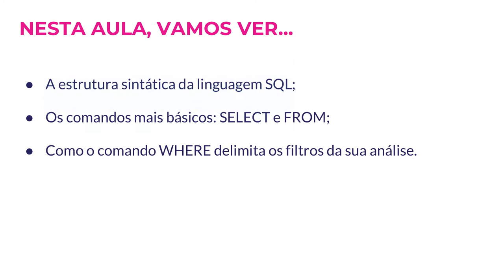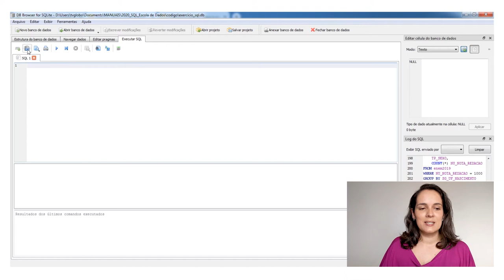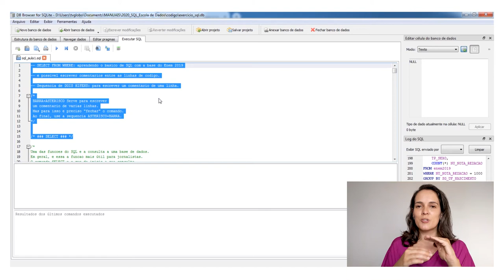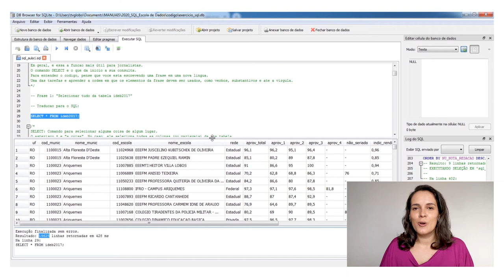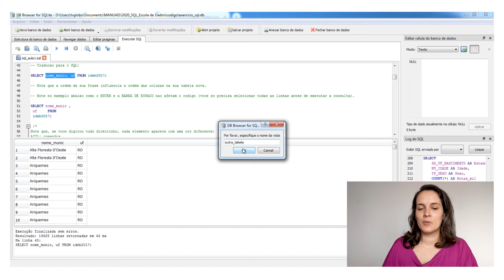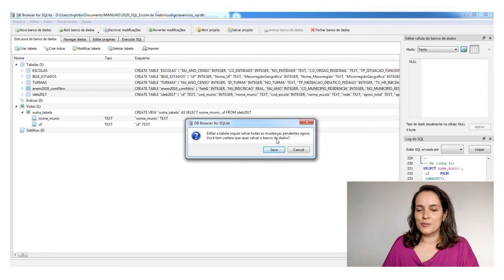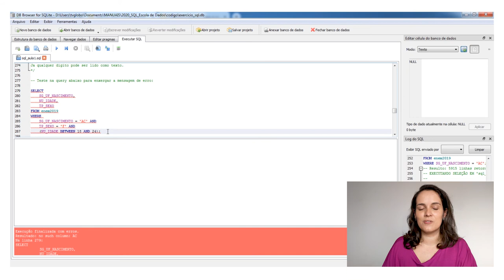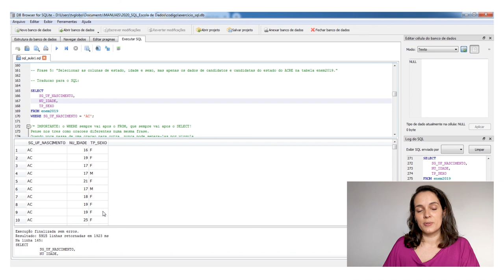Jornalismo de Dados para Coberturas Locais | 3.4 SELECT FROM WHERE: a linguagem SQL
Nesta aula de introdução a linguagem SQL você verá a estrutura sintática, os comandos mais básicos: SELECT e FROM; e como o comando WHERE delimita os filtros da sua análise.

Guia da aula:
0:00 - Apresentação
0:40 - Palavras-Chaves da linguagem
2:13 - Explicando o ambiente do DB Browser
3:31 - Trabalhando os dados no DB Browser
6:15 - Entendendo o SELECT
15:22 - Entendendo o Where
16:58 - Conclusão

Por Ana Carolina Moreno - Formada em jornalismo pela ECA-USP e com pós-graduação pela Universidade da Coruña (Espanha), é jornalista sênior na TV Globo. Atualmente trabalha como produtora de reportagem para os telejornais de São Paulo, usando as linguagens SQL e R para produzir análises e pensar na visualização de dados na televisão. Antes, foi repórter especializada em Educação no G1 por oito anos, e teve passagens pela Folha de São Paulo e Jornal da Tarde. Já venceu o prêmio Andifes e o segundo lugar do prêmio Impa.

Dúvidas?

Referências